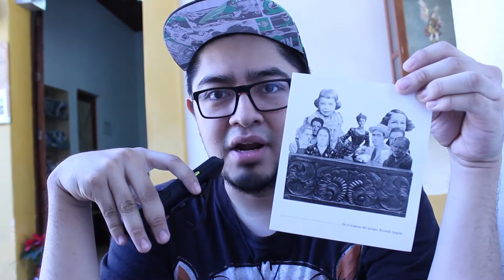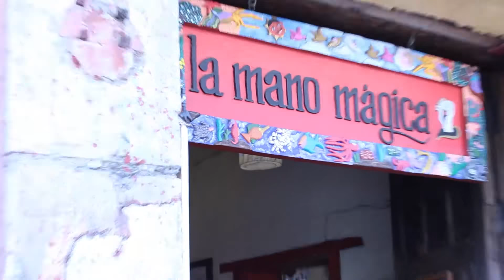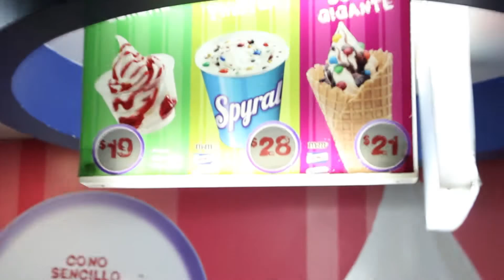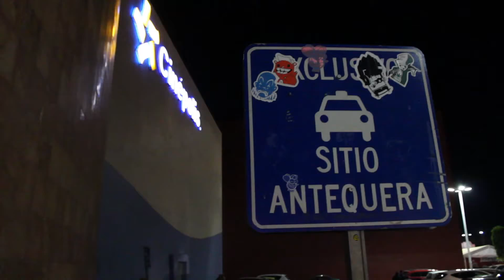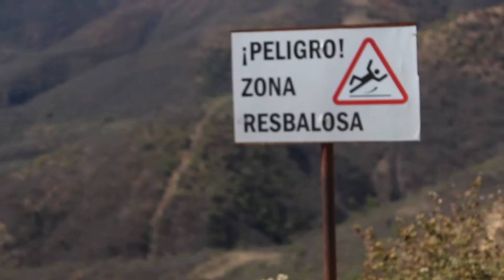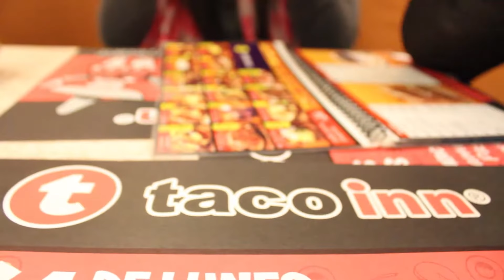Viaje de año nuevo - OAXACA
Me fui a Oaxaca a buscar un zombie :P

Vine: Shaspid
ask.fm/ShaspidAlarcon